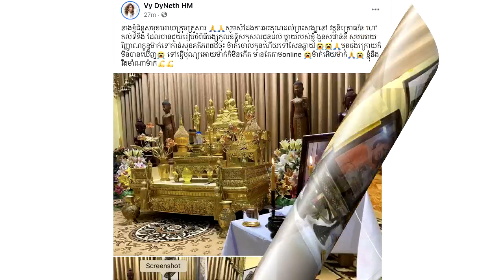សែនអាសូរណាស់! តារាចម្រៀង វី ឌីណែត បានត្រឹមធ្វើរឿងនេះពីចម្ងាយចំពោះបុណ្យស.ពម្តាយ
សូមអធ្យាស្រ័យ

ចំពោះការមិនបានតប ខំមិនបានគ្រប់គ្នា

Ms Socheata